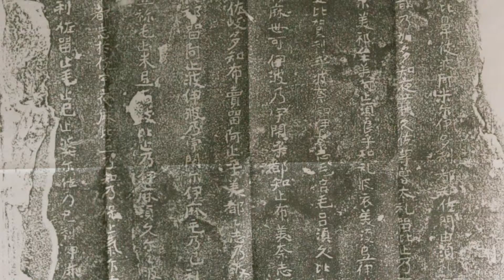Neolithic Japan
History 1014  Individual Video about Neolithic Japan